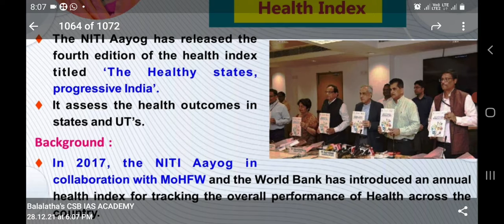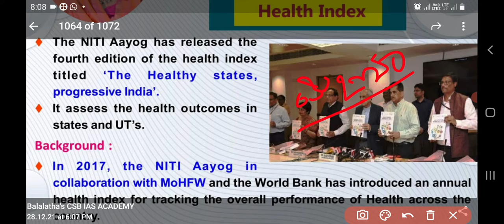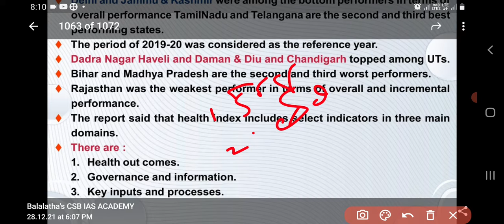HELTH INDEX# ఆరోగ్య సూచీలో ఆంధ్రప్రదేశ్ స్థానం.?